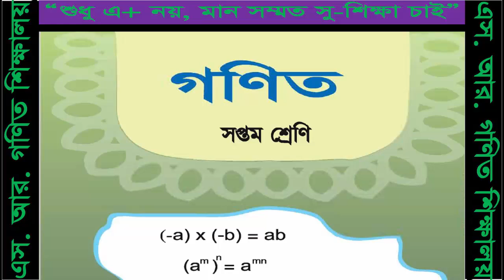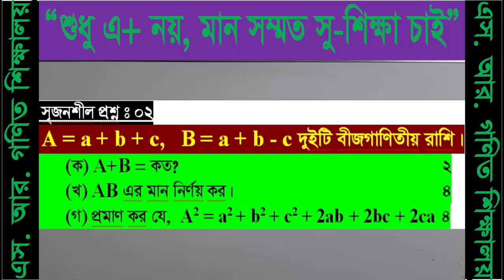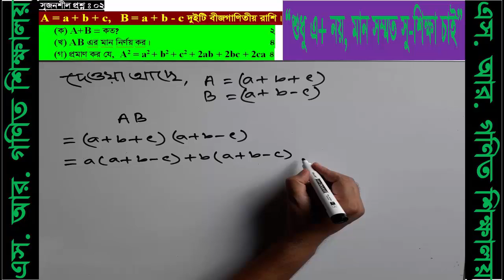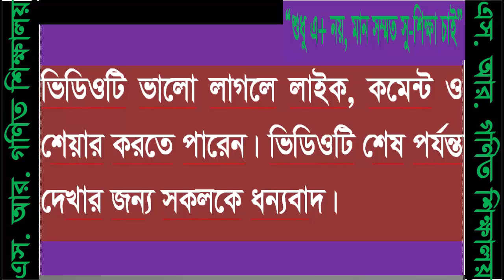Class VII Math 4.1 Part 10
‘আসসালামু আলাইকুম’ আমি মোঃ আঃ আলিম, এস. আর. গণিত শিক্ষালয়ের পক্ষ থেকে তোমাদের/আপনাদের শুভেচ্ছা জানাচ্ছি। আশা করি ভালোই আছো/আছেন। আমি চেষ্টা করছি তৃতীয় শ্রেণি থেকে দশম শ্রেণির গণিত বিষয়ের সকল ভিডিও আপলোড করবো যাতে করে এইগুলো দেখে যে কেউ প্রাইভেট না পড়েও নিজে নিজেই তার বইয়ের অংক গুলোর সমাধান করতে পারে। অভিভাবকদের প্রতি বিনীত অনুরোধ সম্ভব হলে আপনি নিজে সাথে নিয়ে বসে আপনার সন্তানকে ভিডিওগুলো দেখান। আর এরই অংশ হিসেবে আজ আমি সপ্তম শ্রেণির ৪র্থ্ অধ্যায়ের বীজ গণিতের ৪.১ এর দশম (শেষ) ভিডিও দিলাম আশা করি তোমরা/আপনারা আমার এভিডিও থেকে উপকৃত হবে/হবেন। ভিডিওটি দেখার জন্য সবাইকে ধন্যবাদ।
(প্রস্তুত করণের কাজ চলছে, নিজে নিজেই চেষ্টা করছি একটু সময় লাগবে)